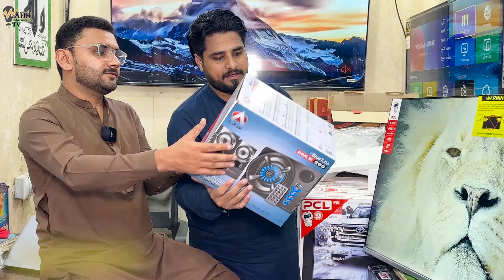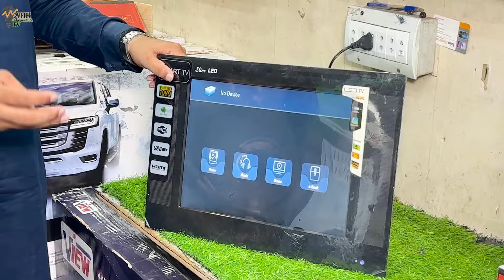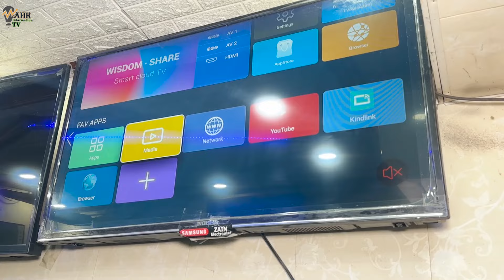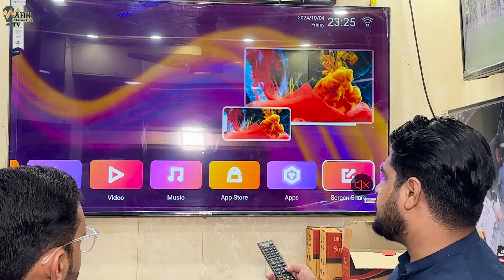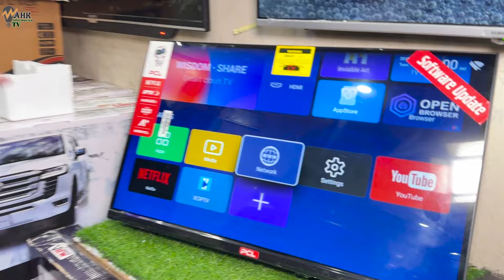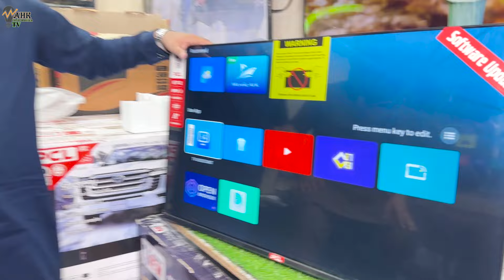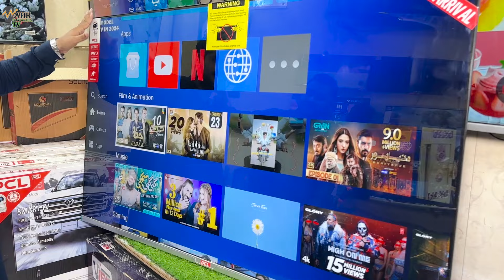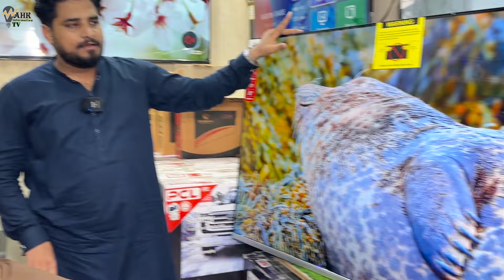4K smart LED Tv just in 5500 Rs.Only | 4K Led tv wholesale market | Cheapest led tv market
4K smart LED Tv just in 5500 Rs.Only | 4K Led tv wholesale market | Cheapest led tv market